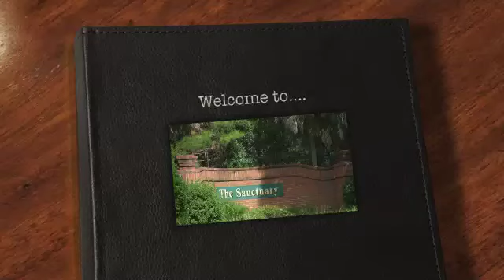The Sanctuary - Gainesville FL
Want to learn more about Gainesville neighborhoods?

The Sanctuary neighborhood features custom homes on larger lots, and is just nine miles from Shands and the University of Florida.